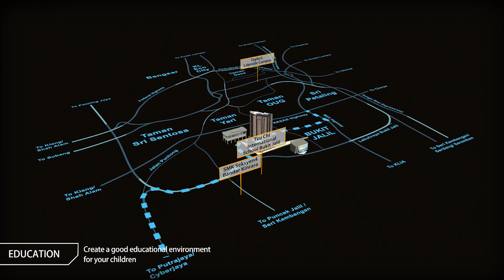JRK Convena @ Bukit Jalil - Walkthrough Video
Welcome to JRK Convena, where a life of luxury and convenience awaits. We expect JRK Convena to attract families and individuals who intend to relocate in order to spend more quality time at home.

JRK Convena in Bukit Jalil is a serviced apartment development envisioned as an iconic freehold lifestyle residential property with nearby conveniences, located at a strategic central location in Bukit Jalil with a plethora of key amenities within close proximity such as Taman Muhibbah LRT station, education institutions, healthcare facilities, convenience stores and major shopping malls, as well as easy access to arterial roads and major highways connecting to Klang Valley and Kuala Lumpur.